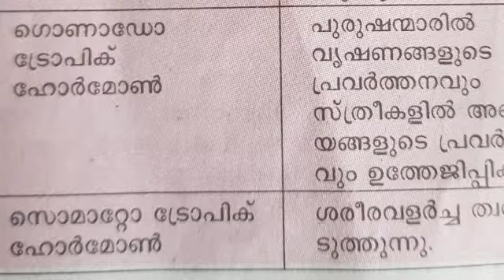Kerala PSC Exam || GENERAL SCIENCE (ജനറല്‍ സയന്‍സ്) - MOST REPEATED QUESTIONS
PSC ആവർത്തിക്കുന്ന ചോദ്യങ്ങൾ |Pituitary Hormones And Functions.
Kerala PSC Exam Portal || GENERAL SCIENCE (ജനറല്‍ സയന്‍സ്) - MOST REPEATED QUESTIONS

This channel is focusing about all competitive examination preperation like PSC UPSC, RRB, SSC, KAS, LDC DEGREE LEVEL, we try to give all type of GK and latest Current affairs memory techniques and Mnemonics through this method you can learn funny and easy way, your success is our mission.

PSC പരീക്ഷകൾക്ക് ആവർത്തിക്കുന്ന ചോദ്യങ്ങൾ